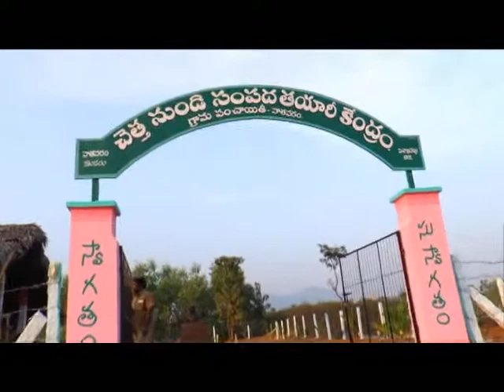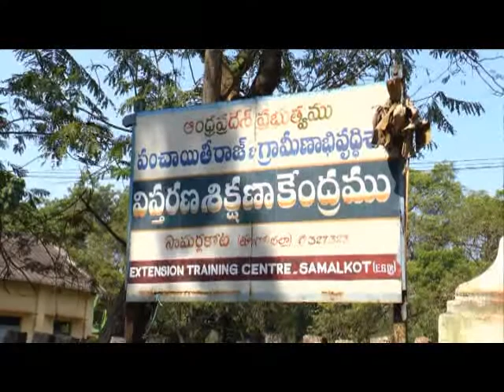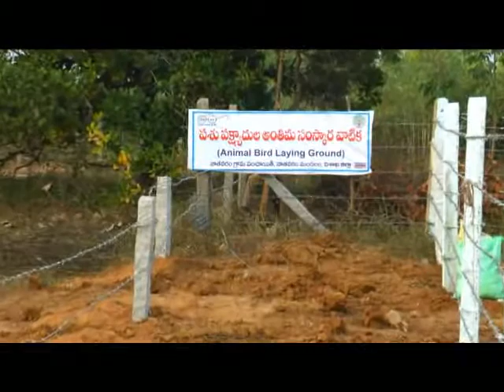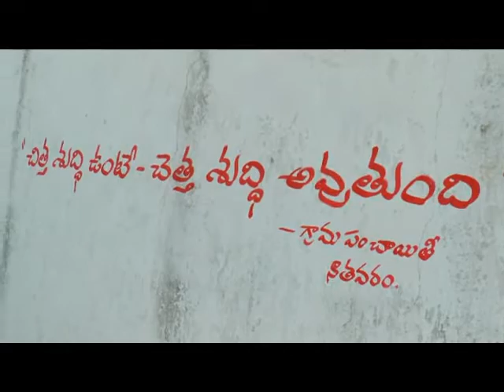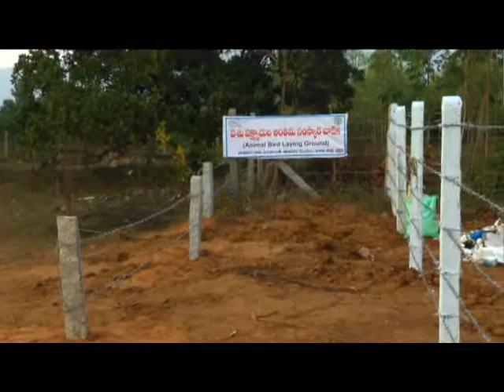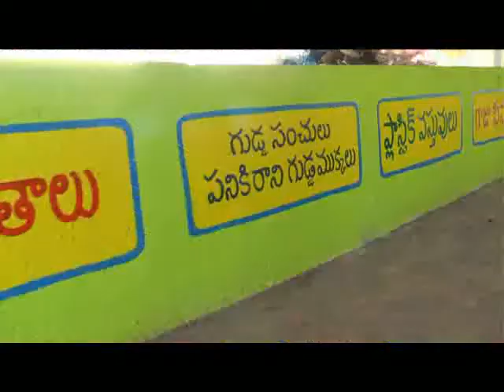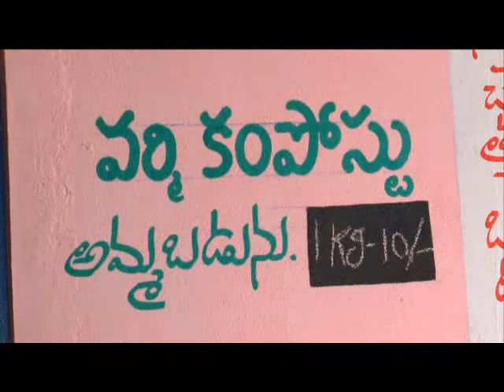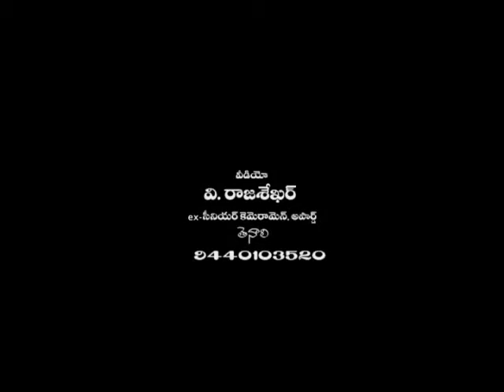Solid Wealth Processing Center- video film